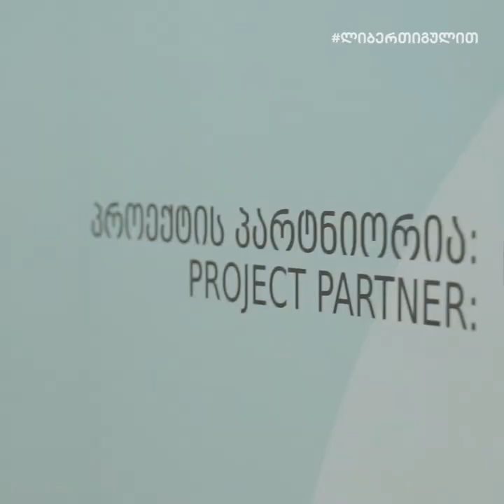Liberty Bank X Keti Bakradze | Kutaisi